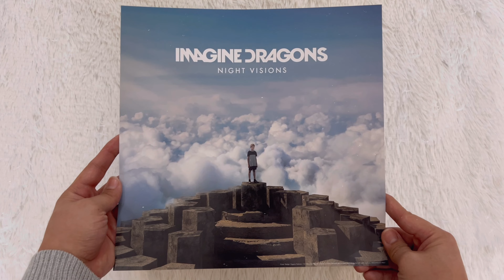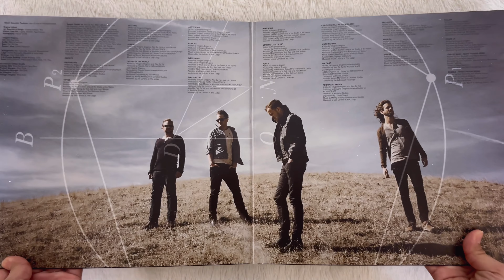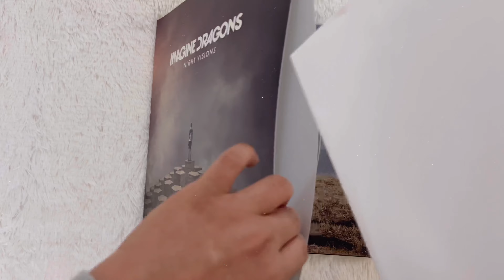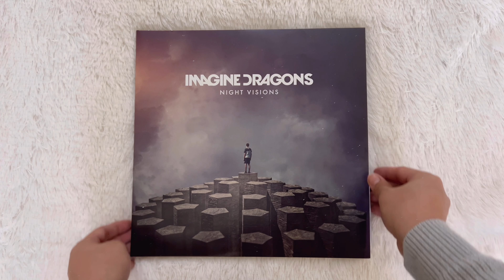Imagine Dragons | Night Visions (10th Anniversary Expanded Edition) - Vinyl Unboxing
⋄ Coke bottle clear pressing

⋄ Watch in 4K for better viewing

⋄ Favorite tracks
    ♡ Radioactive
    ♡ Tiptoe
    ♡ It’s Time
    ♡ Demons
    ♡ On Top of The World
    ♡ Amsterdam
    ♡ Hear Me
    ♡ Bleeding Out
    ♡ My Fault
    ♡ Fallen

⋄ Let me know which ones are your favorite tracks!

tal.r ♡